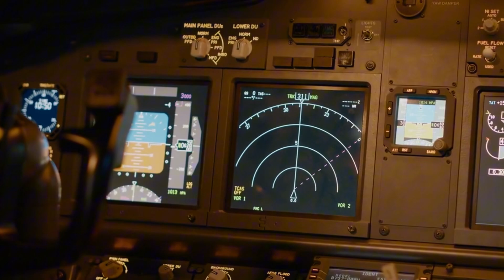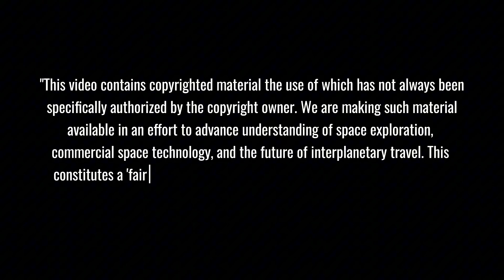Just Happened! Elon Musk ANNOUNCES New NASA Partnership That Will SHOCK You!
Elon Musk Drops a Bombshell! SpaceX and NASA are joining forces in a groundbreaking new partnership that could redefine the future of space exploration. Get ready to be amazed by this unprecedented collaboration!

⏱️ Key topics with timestamps:
0:00 - Breaking News: NASA and SpaceX’s Unprecedented Collaboration on Starship Flight 7
0:37 - NASA’s Gulfstream Aircraft: Revolutionizing Spacecraft Re-Entry Observations
1:55 - The Power of Innovation: Starship’s Block 2 Heat Shield Breakthrough
3:07 - Unexpected Discoveries: Starship Heat Shield Tiles That Get Stronger with Re-Entry
4:18 - Game-Changing Engineering: Starship’s Dynamic Heat Shield System
6:30 - Environmental Innovations: How SpaceX is Protecting Wildlife During Launches
7:16 - The Mechazilla Tower: Virtual Reality-Enhanced Rocket Recovery
8:05 - Countdown to History: January 11th and the Future of Human Space Exploration
10:32 - Gwynne Shotwell’s Announcement: Phasing Out Falcon Heavy and Dragon for Starship
11:45 - Starship’s Unmatched Capability: From Payload Size to Economic Transformation
12:50 - The End of an Era: Why SpaceX is Retiring its Legendary Workhorses
14:00 - The Future of Space Science: Fully Deployed Telescopes and Beyond